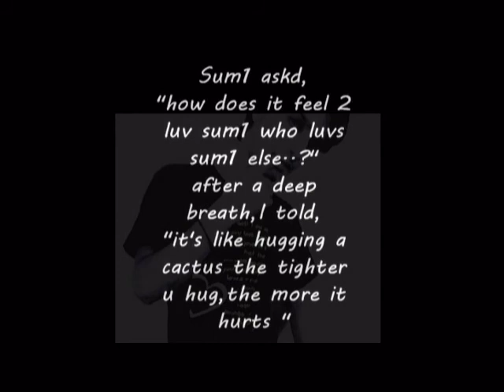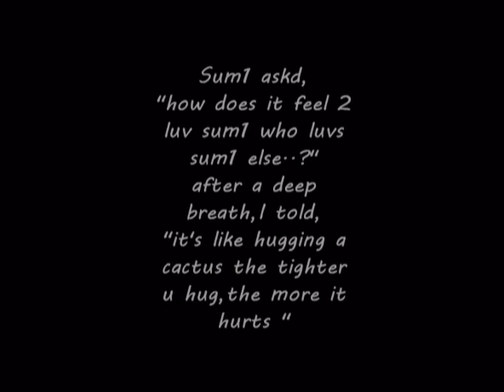syed saad hashmi